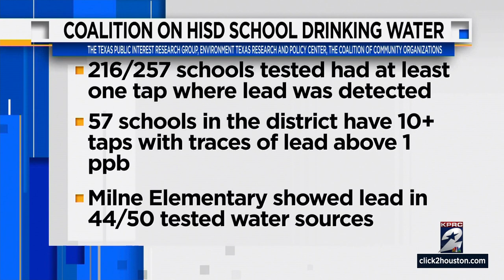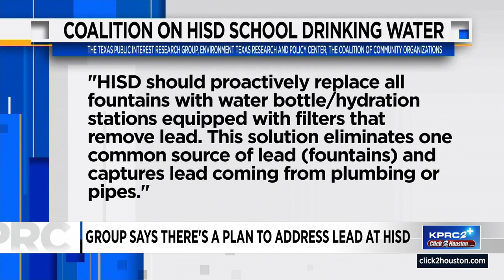Houston ISD acts to remove lead from school drinking water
According to a news release, HISD will begin a project to add bottle-filling stations with lead filters and work with the Texas Commission on Environmental Quality (TCEQ) on an initiative for new lead testing of school drinking water.